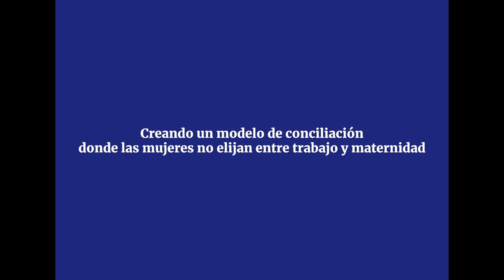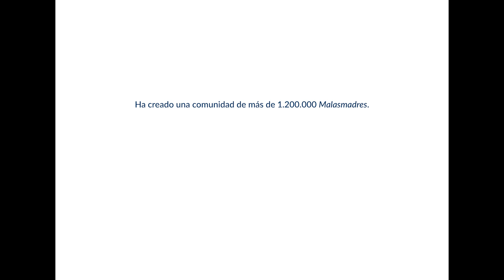Laura Baena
Yo no renuncio